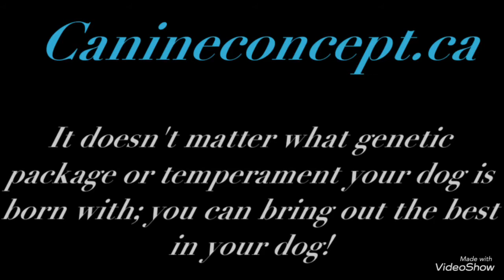Canine Freestyle and Tricks